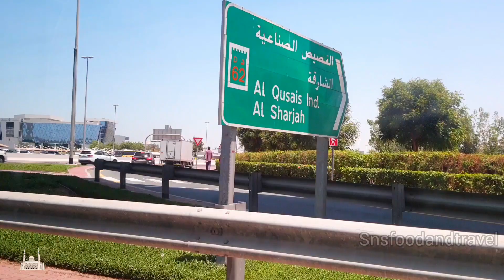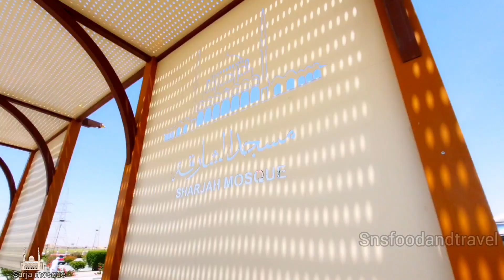dubaï sharjah mosque by car dubai residence views day 2